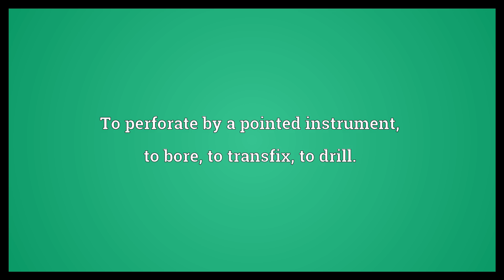Thrill Meaning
Video shows what thrill means. To suddenly excite someone, or to give someone great pleasure; to (figuratively) electrify; to experience such a sensation.. To (cause something to) tremble or quiver.. To perforate by a pointed instrument; to bore; to transfix; to drill..  Thrill Meaning. How to pronounce, definition audio dictionary. How to say thrill. Powered by MaryTTS, Wiktionary